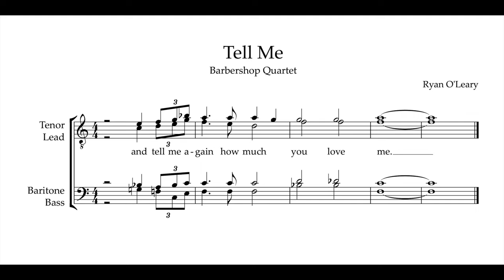Tell Me (Original Barbershop Tag)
Another thing I found in my backlogue of things I haven't uploaded! Hoping to start writing and recording